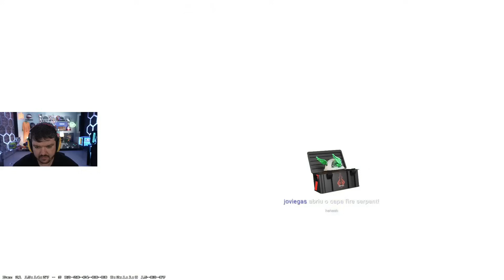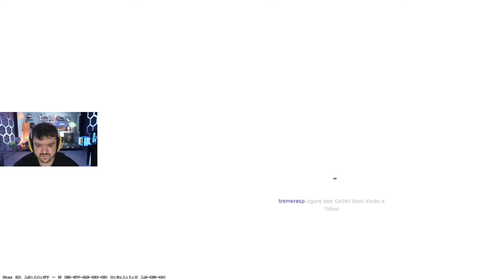Lobby do Alastro 2024 #7 (Gaules, Liminha, bt0, Nak e Steelega)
Gaules jogando CS 2 com a Tribo

Dê essa força, tribo ajuda triabo!